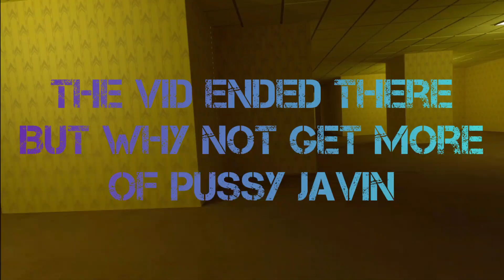DRIPPY GORILLA | Gorilla Tag #1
Hello everyone! Today we will be playing Gorilla Tag a game where you are gorillas and tag other gorillas and there are other maps/game modes, join us as we laugh!